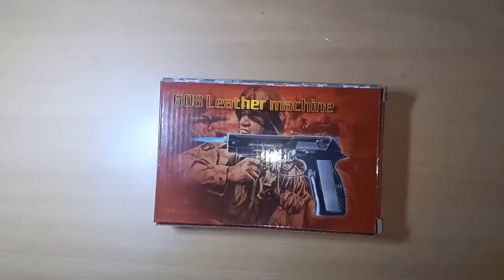608_Gun_Lighter | Cigarette_Gun_Lighter | ALAFLAME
All types of cigarette 🚬 lighter,
Cigarette_Gun_Lighter
and
Pocket_Lighter

gas lighter,
gun lighter,
GUN LIGHTER,
lighter,
bic lighter,
rusty lighter,
zippo lighter
,vintage lighter restoration,
lighters,
how to make mobile battery lighter,
retro lighter,
lighter fluid,
python lighter,
air gun lighter,
banduk lighter,
exotac lighter,
plasma lighter,
diy gas lighter,
best lighters,